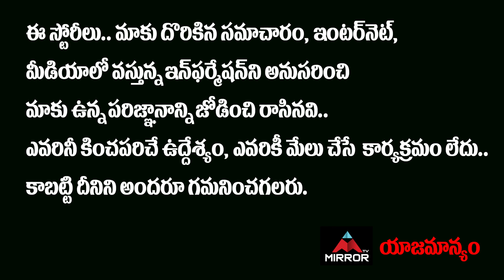తెలంగాణలో మరో కొత్త వేదిక | Konda Vishweshwar Reddy | Congress | BJP | TRS | Mirror TVChannel